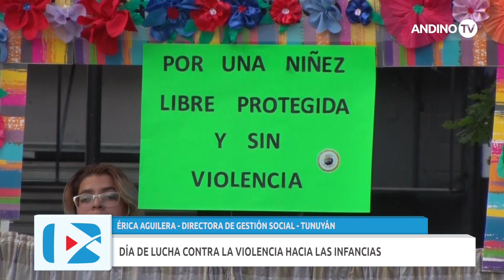Tunuyán. Día de Lucha contra la violencia hacia las infancias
El 25 de abril de cada año se celebra el Día Internacional de la Lucha contra el Maltrato Infantil. El principal objetivo de la jornada consiste en visibilizar y generar consciencia acerca de todas las manifestaciones de violencia que padecen los niños y las niñas y cómo las mismas afectan en su crecimiento. Desde el municipio de Tunuyán han previsto actividades para ésta jornada. La Directora de gestión Social brindó detalles.